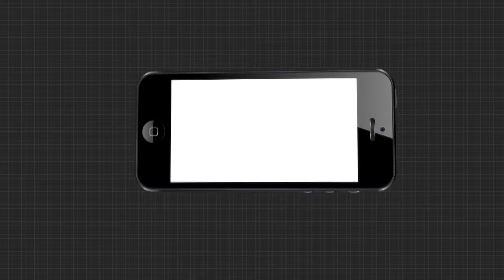ନୂଆଦିଲ୍ଲୀରେ ଅଧିକ ବ୍ୟାପିବାରେ ଲାଗିଛି କୋରୋନା .....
ମୁଖ୍ୟମନ୍ତ୍ରୀ କେଜ୍ରିୱାଲ ଆଜି ସର୍ବଦଳୀୟ ବୈଠକ ଡାକିଛନ୍ତି । ବୈଠକରେ ବିଜେପି ଓ କଂଗ୍ରେସ ସମେତ ଅନ୍ୟ ଦଳର ନେତାମାନେ ରହିବେ । କୋରୋନା ଯୋଗୁଁ ବିଗିଡିଥିବା ଅବସ୍ଥା ଲାଗି ସମସ୍ତ ପାର୍ଟିର ବୈଠକ ଆଜି ପୂର୍ବାହ୍ନ 11ଟାରେ ଅନୁଷ୍ଠିତ ହେବ ।